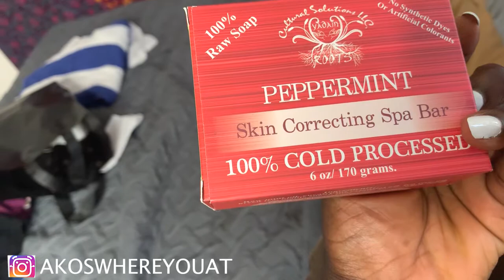Weekend Vlog!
How was your weekend? Come along as we recap my Saturday! Want more vlogs and daily life updates? I also clealy did not spell check before exporting this video! lol